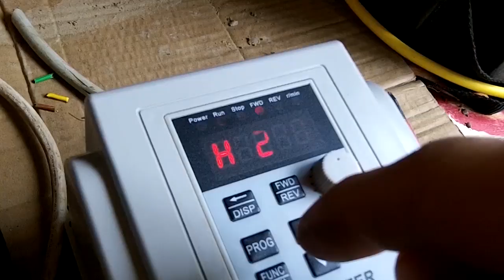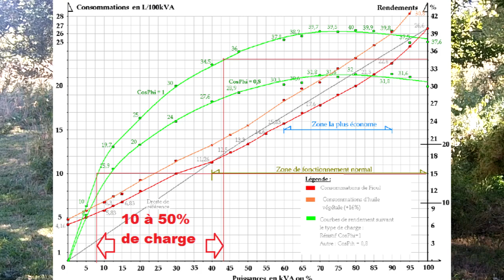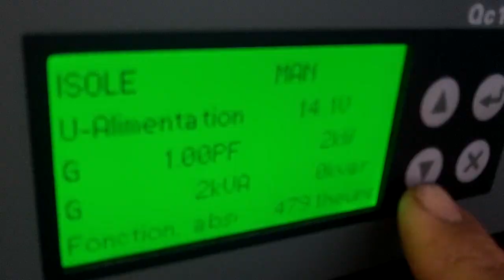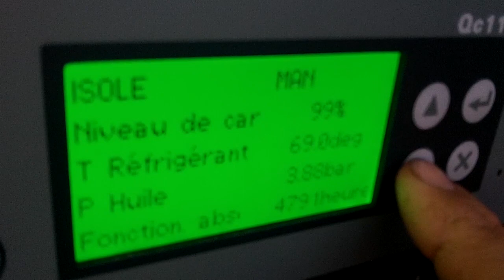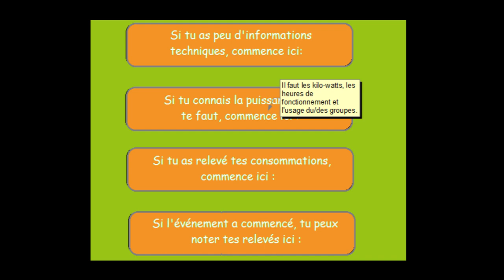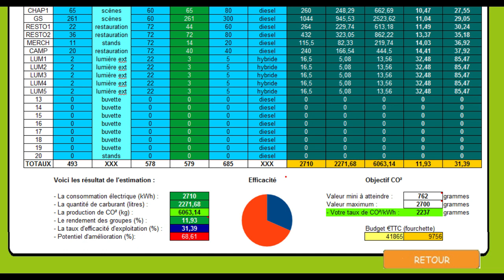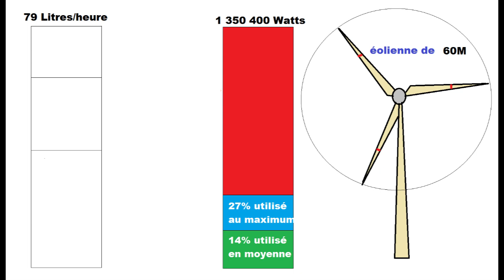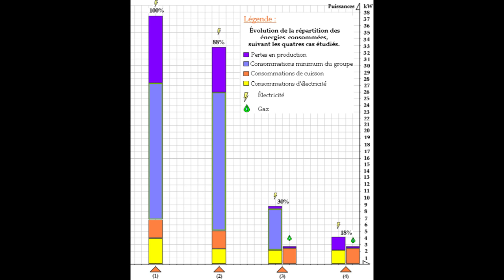Le bilan carbone en Festival - 2022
Suite à mon dernier diagnostic énergie au festival Du Foin De La Rue 2022 et à mon passage au Rêve de l'Aborigène 2022, j'ai décidé de réaliser cette vidéo pour parler un peu franchement des gaspillages et des solutions dans l'événementiel.
J'explique ma démarche et émet des hypothèses pour expliquer gaspillage et économies d'énergie.
Bon visionnage.

Chapitres
00:00 Début
00:43 Partie 1, le contexte, les chiffres, la démarche
06:44 Partie 2, La technique sur place
17:20 Partie 3, Retour d'expérience
18:38 Pourquoi autant de gaspillage
29:40 Mon logiciel de diagnostic
40:00 Retour sur le bilan du Foin De La Rue
43:30 Petit détour par le Rêve de l'Aborigène
44:49 Comment économiser l'énergie
47:43 Conclusion